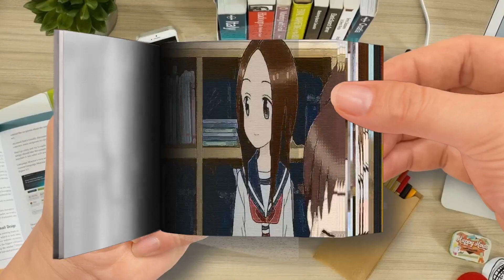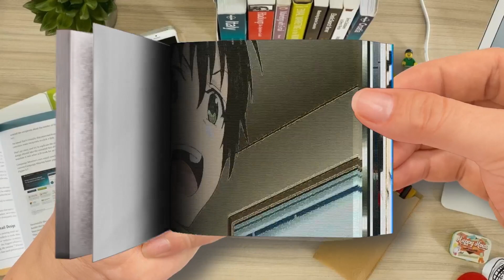【Flip Book】 Top 20 Best Romance Anime OF ALL TIME！-Part 3